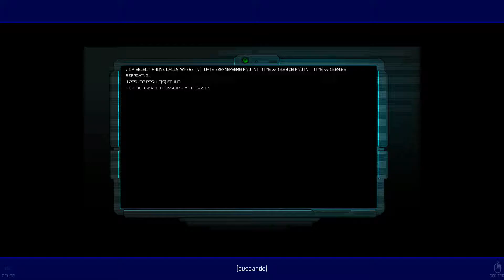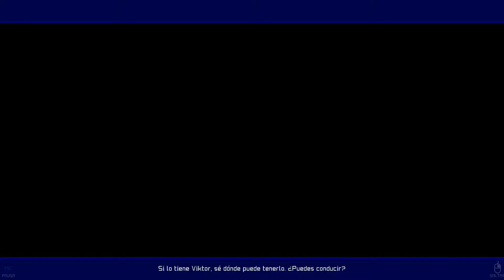Ghost 1.0 | En español | Episodio 09 «Mamás con rodillas rotas»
Una misteriosa agente, capaz de convertirse en un espectro digital, es contratada por dos super hackers para infiltrarse en la estación espacial Nakamura y robar el mayor secreto informático del mundo. Pero la historia se complica cuando los hackers descubren una estrecha relación entre la agente, Ghost, y la estación espacial.

Título: «Ghost 1.0».
Desarrollador: @unepic_fran.
Editor: @unepic_fran.
Fecha de lanzamiento: 2016.
Plataforma: PC.

¡Muchas gracias!